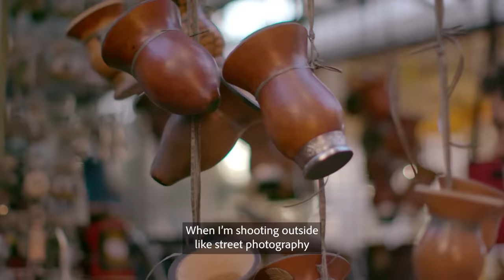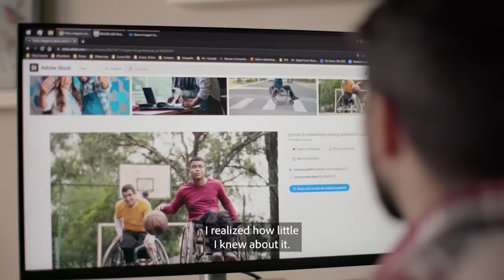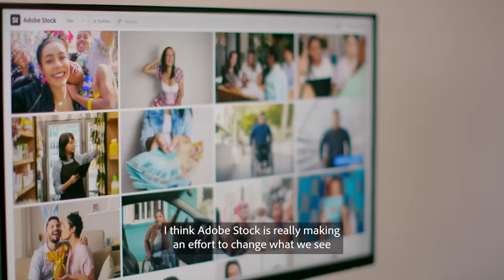Adobe Stock Artist Spotlight | Episode 24: Gabriel Vergani | Adobe Creative Cloud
In this episode of Artist Spotlight, photographer Gabriel Vergani talks about his limitless interests, embracing creative chaos, and stepping away from the camera sometimes. Be sure to watch out for a cameo from Yuka the cat!

To learn more about the Adobe Stock Artist Spotlight program and for more videos like this,